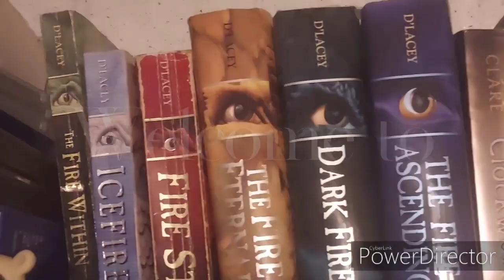❤️Stick around till the end for some much-needed encouragement ❤️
Today is the beginning of Pride Month, and with all the negativity out there, let's talk about self-care.

This is sort of a love letter to all of the LGBTQ+ community and the drag community for the courage they have and, sadly, all of the crap they go through.

Arboriah Lux

Goodsreads link for all your reading list needs!